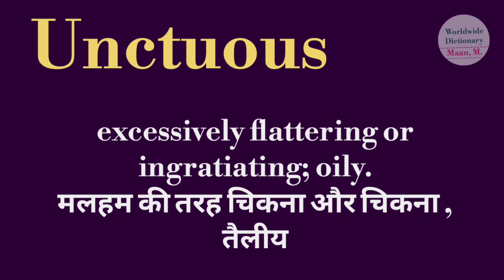Unctuous meaning l meaning of unctuous l unctuous ka matlab Hindi mein kya hota hai l vocabulary